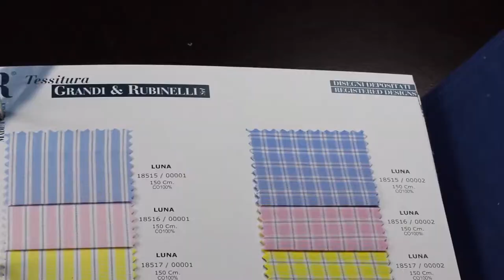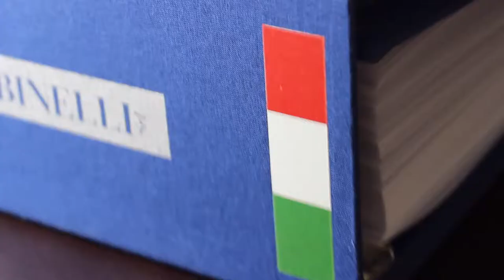Custom Shirts Italian & British Fabric from Suit Row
A short clip showing some of our British & Italian shirt fabrics. We have over 500 shirt fabrics with something for all tastes.